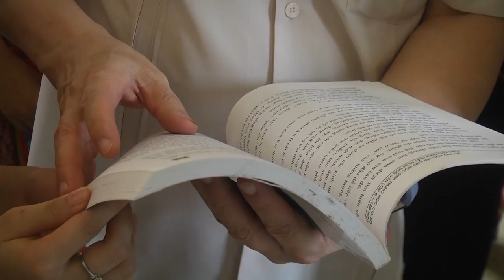Văn Yên dâng Đảng khúc ca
Nhạc và Lời: Anh Tiến - Hà Thành
Thể hiện: Tốp ca TT TT-VH huyện Văn Yên